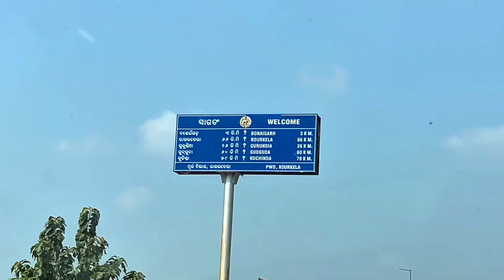Khandadhar Waterfall Keonjhar most beautiful place 😍❤️💚✨…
I hope u like the video and got information from our video.
U also checkout our other social media handle

music credit-

siblings vlog
shopping vlogs
trend on google
mini vlogs, vlogs
trend, trends
off-roading vlog
dubai travel vlog hindi
indian travel vloggers
travel vlogs
youtube trending videos
trending dhanvi channel
vlogging tips and tricks
mo vlogs
shopping vlog